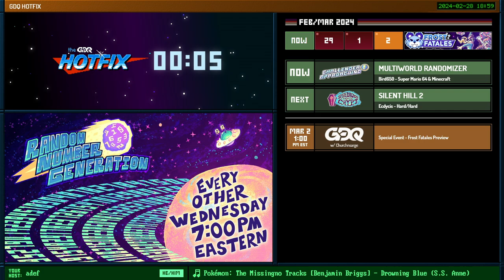Multiworld Randomizer - Challenger Approaching - GDQ Hotfix Speedruns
Challenger Approaching" showcases challenge runs and the runners brave enough to take them on. Every other Friday night, at 7pm EST, watch runners attempt difficult challenges -- from damageless runs to no-exp challenges. This episode aired February 28th 2024.

Multiworld Randomizer starts at 1:50